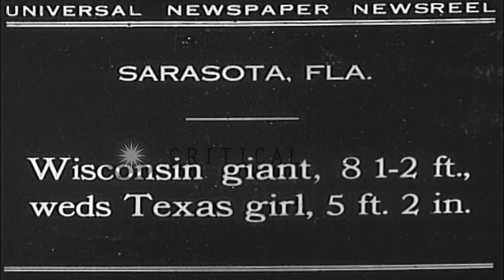A giant man from Wisconsin marries a girl in Sarasota, Florida. HD Stock Footage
A giant man from Wisconsin marries a girl in Sarasota, Florida.

A giant man gets wedded to a five feet 2 inch tall girl in Sarasota, Florida. A man solemnizes a wedding of a 8 and a half feet tall groom and a 5 and a 2 inch feet tall girl outside a building in Sarasota, Florida. Guests greet the giant groom from Wisconsin. Location: Sarasota Florida. Date: February 15, 1930.

57,000+ broadcast-quality historic clips for immediate download.